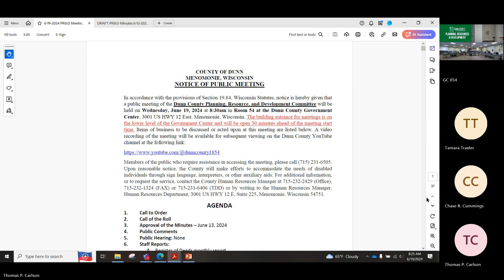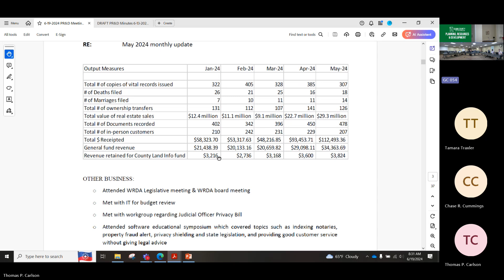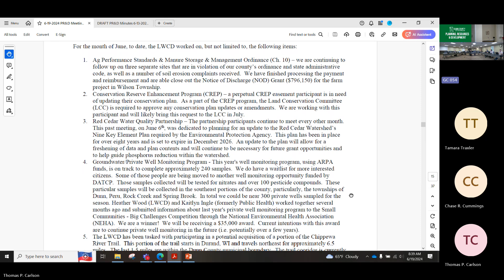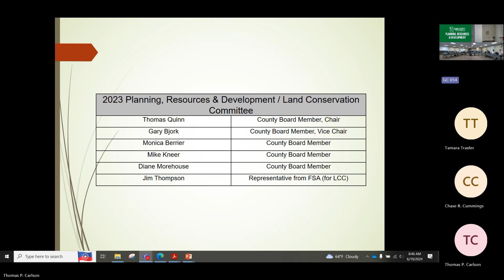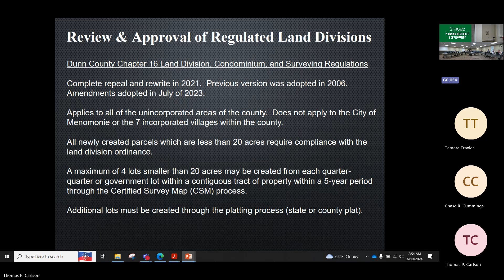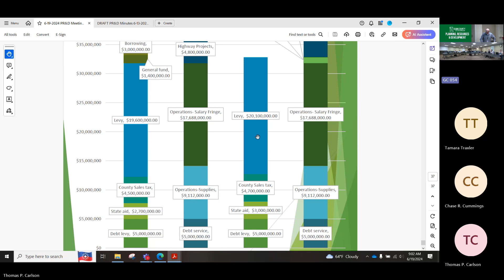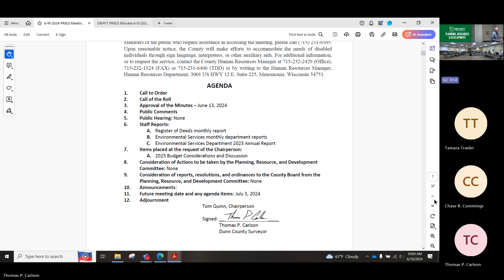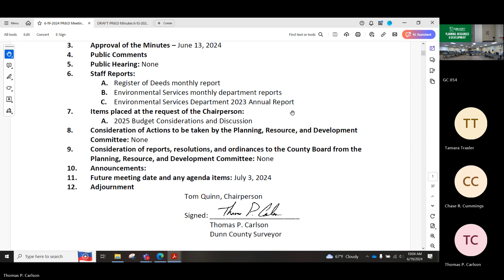Dunn County Planning, Resources & Development Committee - 06/19/2024